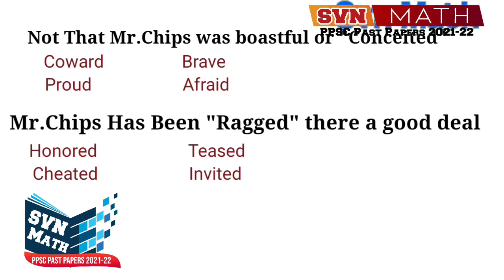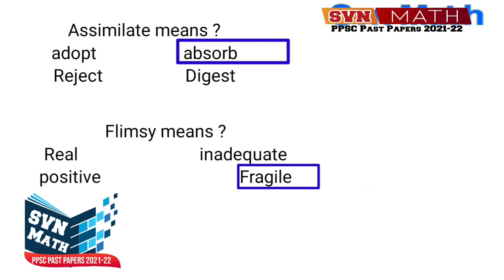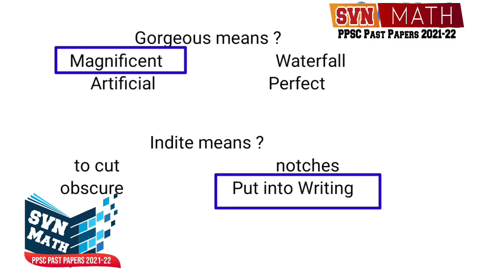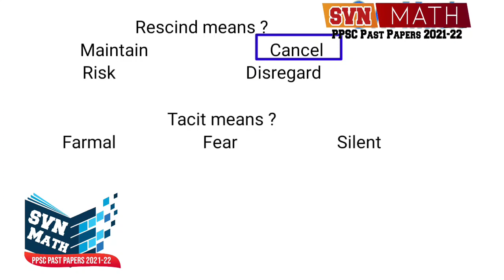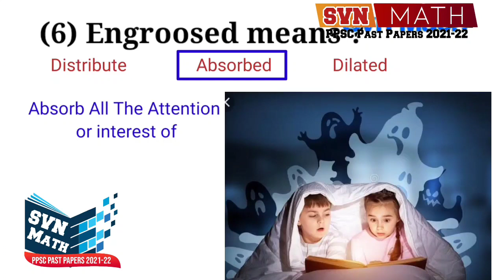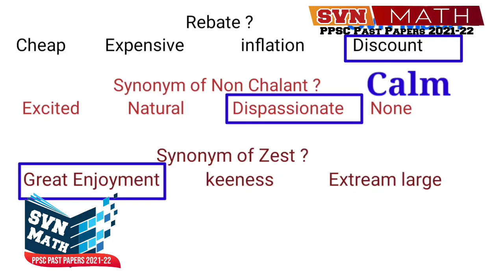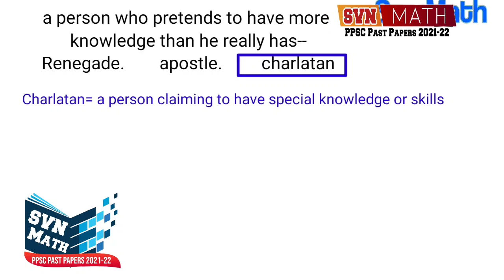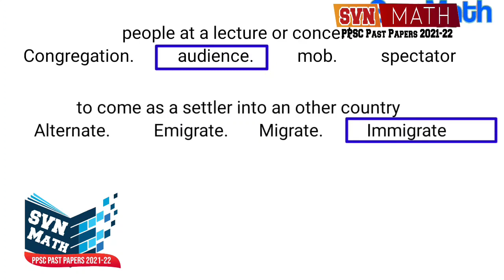english synonym antonym mcqs ppsc - english mcqs for fia,english synonyms and antonyms mcqs for SI